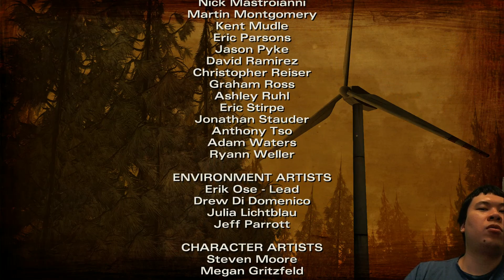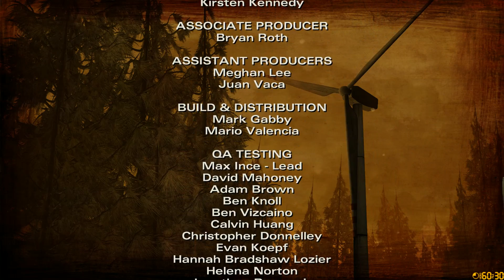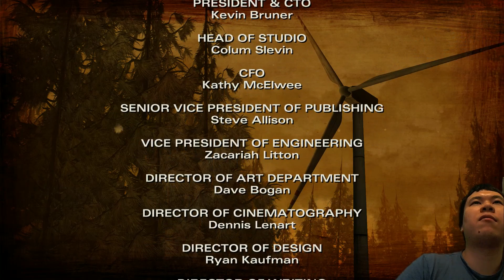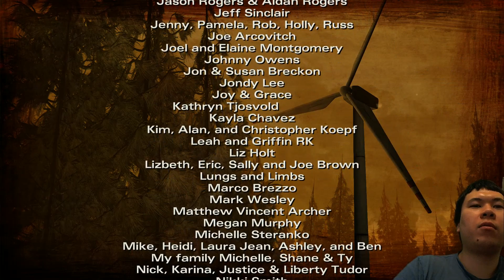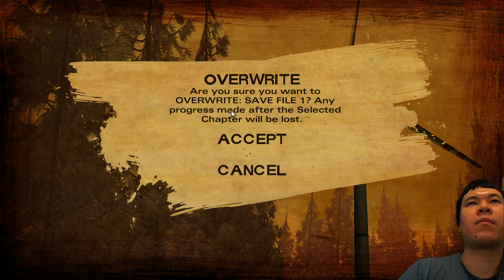The Walking Dead Season 2 Ep 2 - Let's just burn our Boarding Wood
► Watch to the end and leave a comment :)

► Can we reach ONE Like? L(・o・)」 bﾟーﾟ)b

► Can we get ONE Comment? I read them all ୧(﹒︠ᴗ﹒︡)୨

1) The Walking Dead Season 2 Ep 2 - Kenny is Alive Brings Tear to my Eye Moment---

► Share and we can reach 5 views ლ(⌒-⌒ლ)

If you enjoyed this video please Favorite (っ˘̩╭╮˘̩)っ

► Visit Youbidder: Bid on Ebay items, like video games, at the last second and avoid bidding wars for free